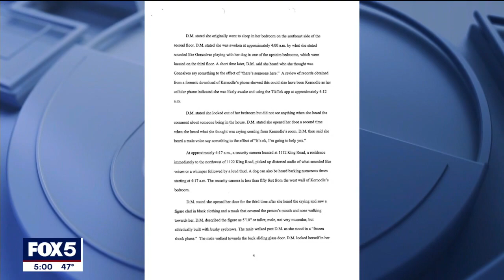Idaho college killing suspect in court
Murder suspect Bryan Kohberger appeared in court in Idaho.